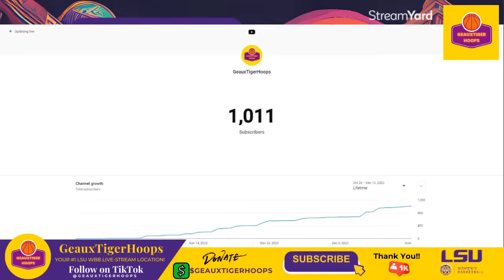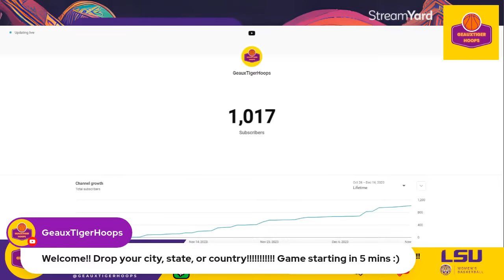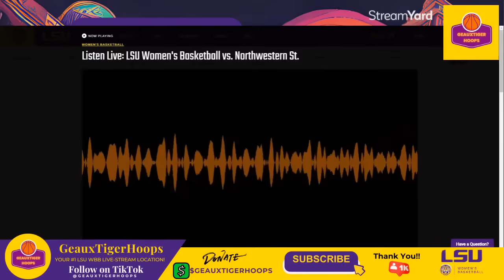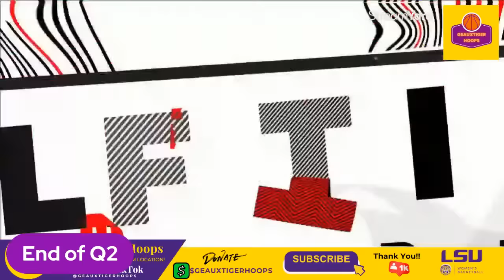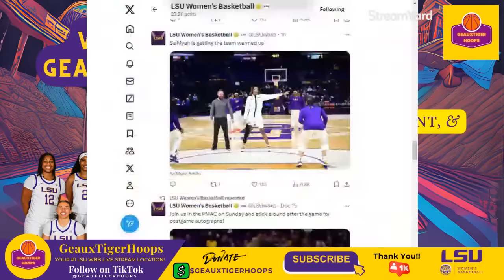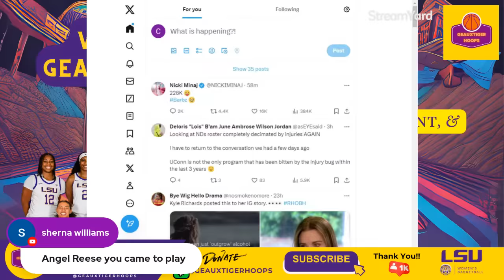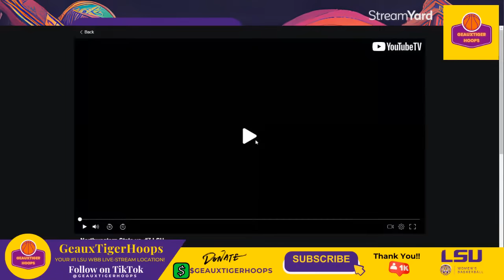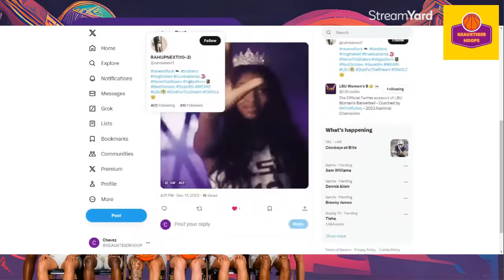LSU VS NORTHWESTERN STATE | Women's College Basketball LIVE | LSU WBB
Sunday's game features the LSU Tigers (10-1) and the Northwestern State Demons (4-5) squaring off at Pete Maravich Assembly Center in what is expected to be a one-sided matchup, with a projected 83-55 win for heavily favored LSU according to our computer prediction. Game time is at 3:00 PM ET on December 17.

🚨🔥 Exciting News Tiger Fans! Let's reach this milestone together and unlock exclusive content, giveaways, and more!

🗣️ The live chat is where the real action happens! Join the conversation, share your thoughts, and connect with fellow Tiger enthusiasts as we discuss every thrilling moment of the game. Your comments could be featured during the live broadcast, so don't miss out on the fun!

Your likes fuel our passion for bringing you the best LSU Women's Basketball coverage.

🎉 As we celebrate the holiday season, let's make this livestream a festive gathering for the GeauxTigerHoops family. Spread the word, invite your friends, and let's make this an unforgettable basketball experience!

Thank you for being part of the GeauxTigerHoops family, and let's make this livestream an unforgettable celebration of LSU Women's Basketball!
LSU Women's Basketball LIVE | LSU WBB | LSU LIVE | LSU College Basketball